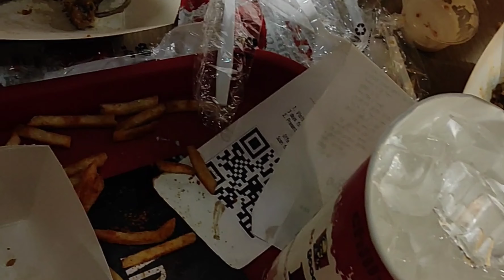Food with friends#liji loony vlog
liji loony vlog